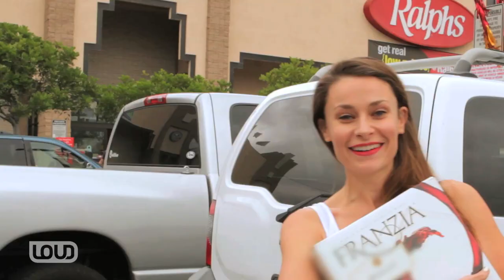Massholes Episode 8: What Happens Down the Cape... Feat. JoJo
And be sure to follow the cast on Twitter!